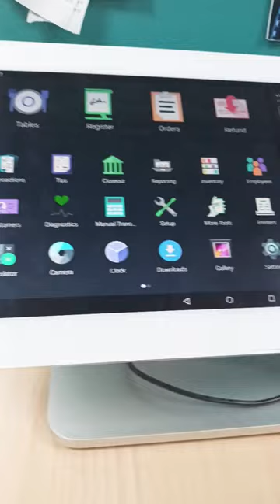Clover Machine || Kiosk Device